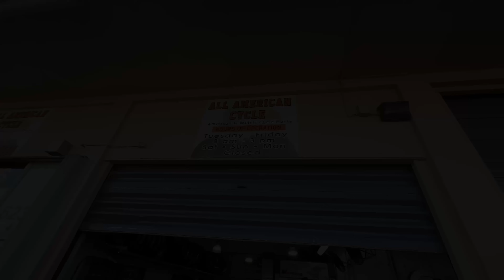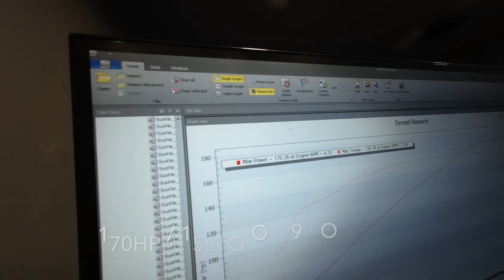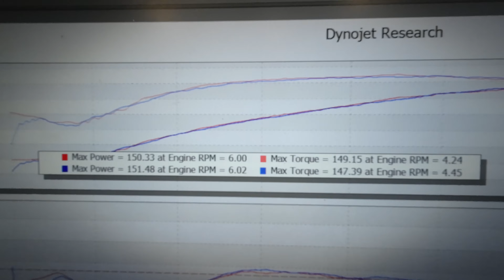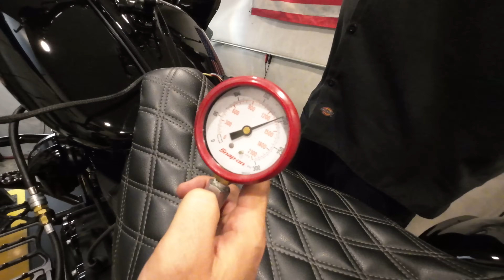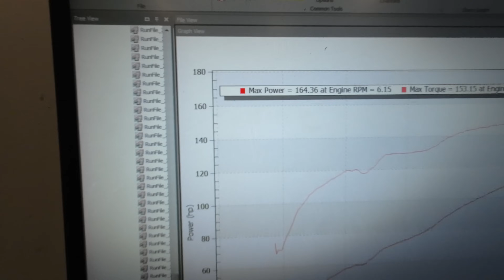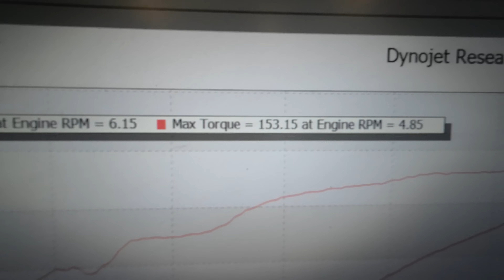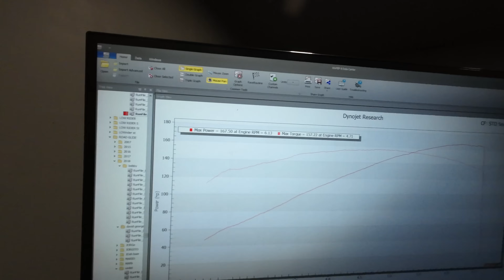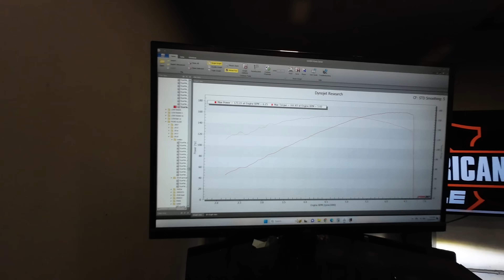I TRAVELED 1500 MILES TO GET MY BIKE DYNO TUNED ON E85! *INSANE*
I made the trip down to Miami, FL to have Jorge from All American Cycle Dyno Tune my bike on E85.  We ran into some issues with it on the dyno but  Jorge got me right and made good power with my new setup!